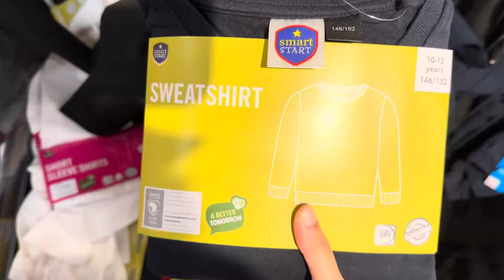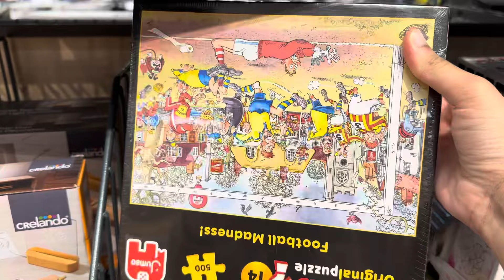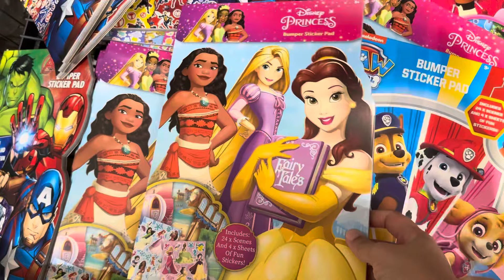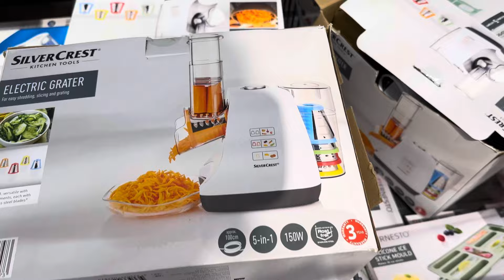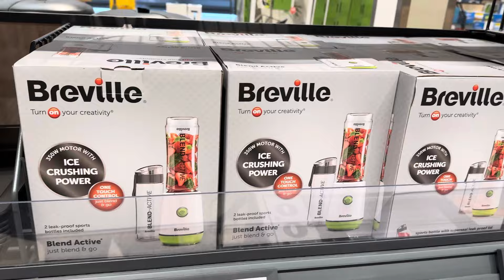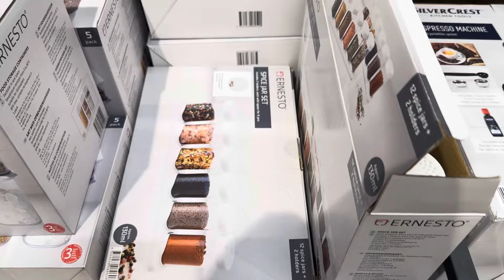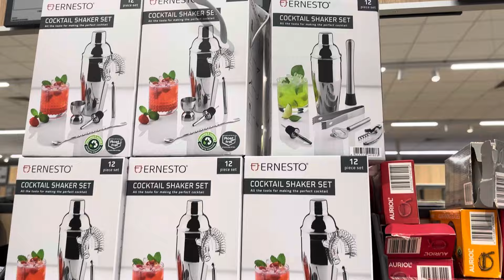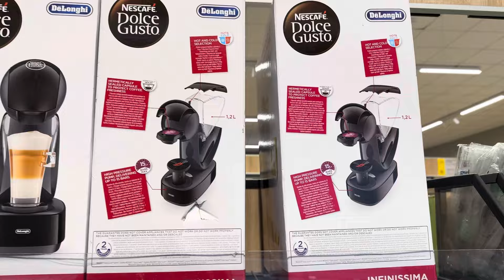What’s New At LIDL || New In Lidl In The Middle of Lidl This Week || July 2024 Lidl Shop With Me